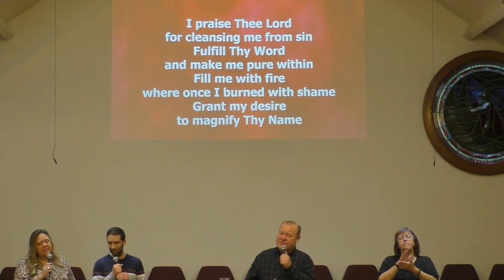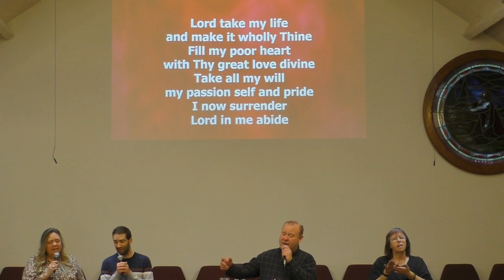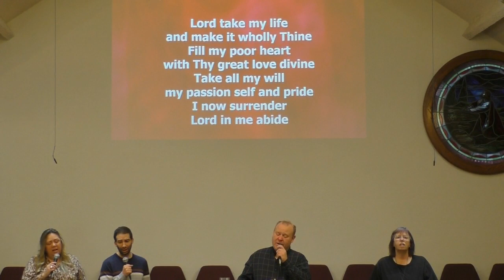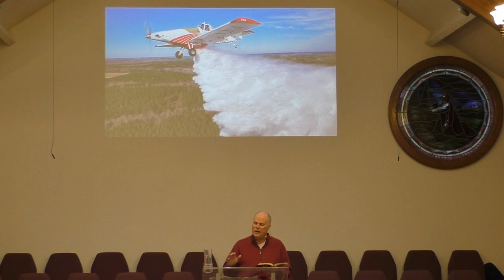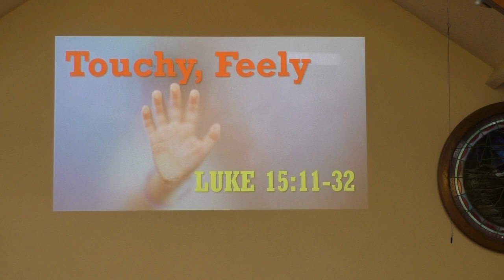Touchy, Feely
Prodigal Son Parable - Part V